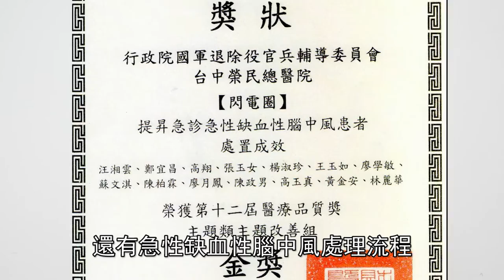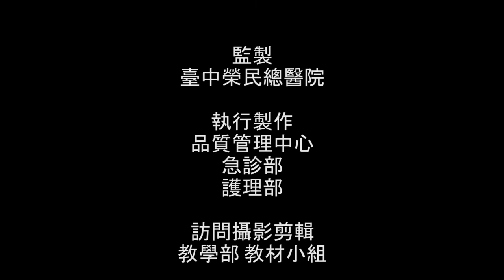【2015醫療心職人】急重症護理與品管的推手-張玉女護理長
急重症護理與品管的推手 台中榮民總醫院-張玉女護理長

張護理長運用品管精實手法改善急性冠心症及
急性缺血性腦中風處理流程，
協助建置偏鄉醫療救護站，
提升偏鄉住民就醫可進性，
並參與國際義診。